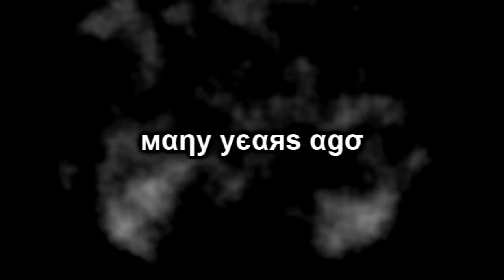the fable Trailer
▌title: the fable
▌genre: action / supernatural / end of the world / high school
▌length: on-going
▌rating: nc - seventeen [cussing & sexual references]
▌start date: O3 / 2O / 2O11
▌end date: OO / OO / 2O11
▌warning: This fic includes the life of two males (or multiple) in love. If you don't like, then do not read.
▌summary: There is an ancient story, passed down through generation to generation. It is a story of good and evil. They say five beings will appear and save the world. They must band together to defend their home, but obstacles will stand in their way. Powers will try to convince them to stray from the rightful pather. To pit them against each other. Five others tried and failed, now it is their turn. If they stray, they will fail and the would will cease to exist.